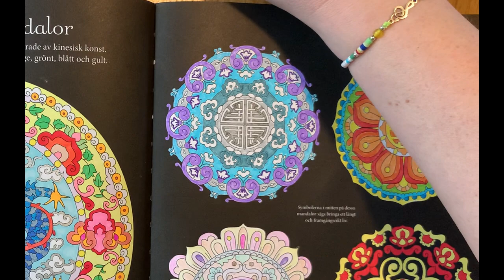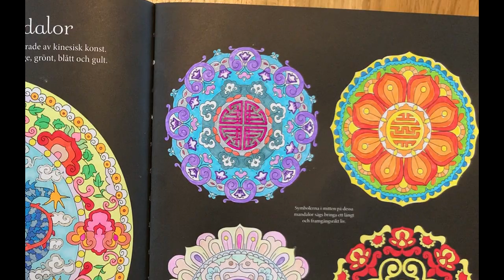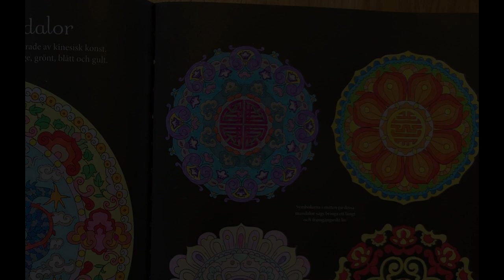Last of the Morning Mandalas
Another morning, anther mandala.
Today i asked my eldest what colors would fit for the final of these four `Morning Mandalas´.
She replied it should be something in the cold spectrum.  (Not really what i expected from a 7 year old!)
But i do believe she made the right call there, it fits really well with the others.
So sit back and enjoy the lovely piano music.

Music from Uppbeat (free for Creators!)